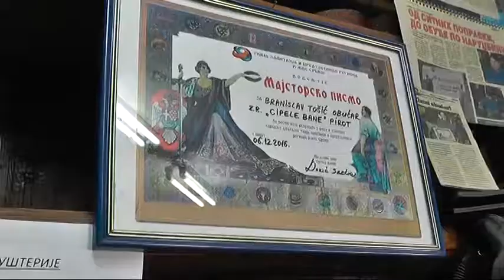KOLIKO IMA POSLA ZA OBUĆARE 22052018